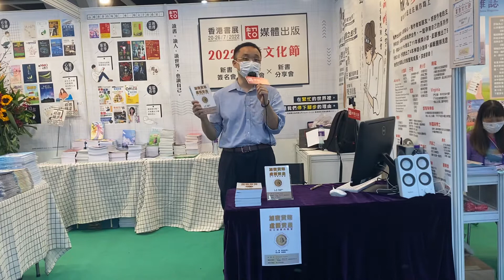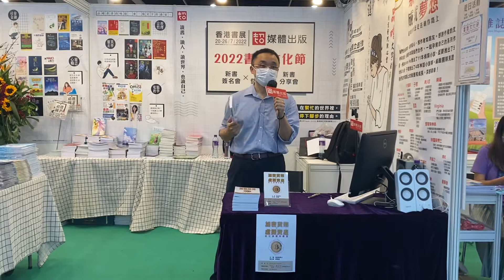［ 2022香港書展X新書發佈會 ］：陳宜飈博士《加密貨幣與虛擬資產》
[ 2022香港書展 ］
作者：陳宜飈博士
書名：《加密貨幣與虛擬資產》
地點：書展超媒體出版社攤位1D-C22
日期及時間：25/7 7:00-7:20pm

陳宜飈博士與大家分享虛擬財產的知識，並進行了深入淺出的剖析。此書能讓讀者循序漸進地了解到加密資產的專業知識，十分有意義！